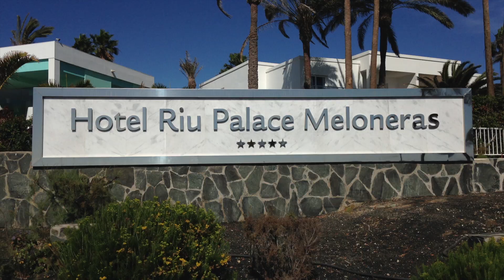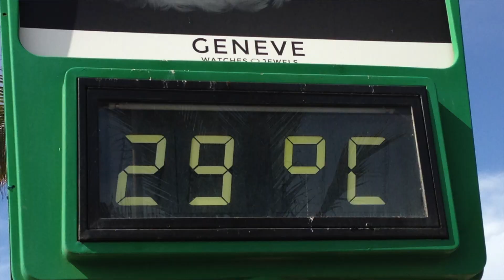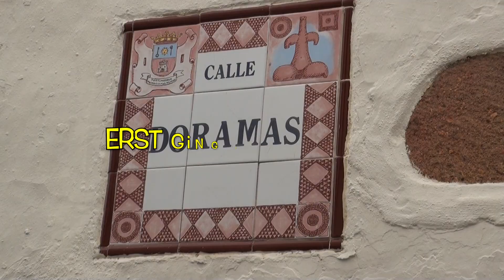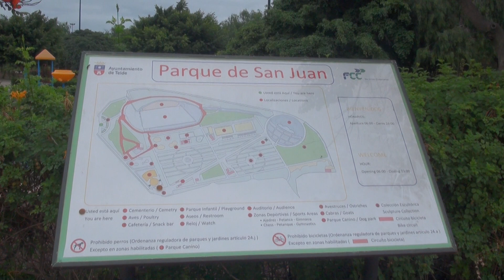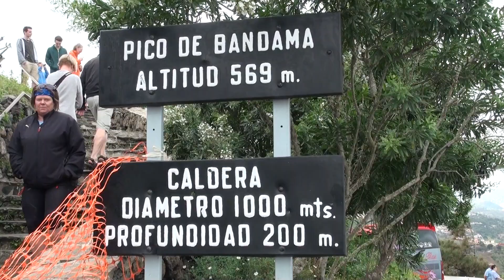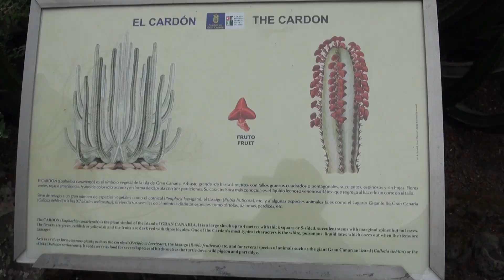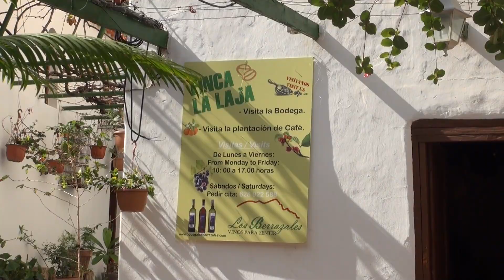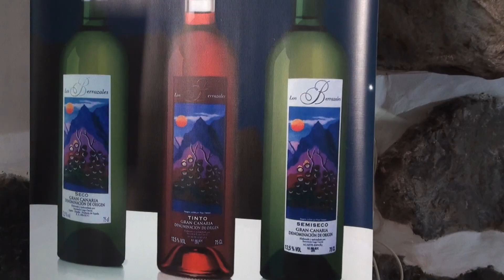Urlaub2016 GranCanaria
Super Kurzurlaub in Meloneras